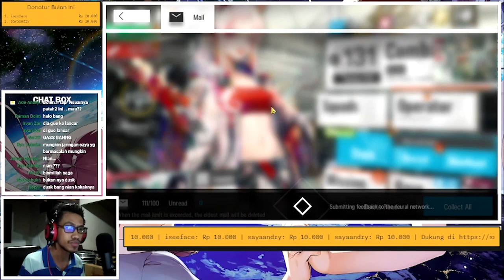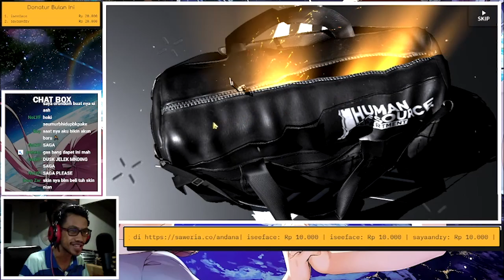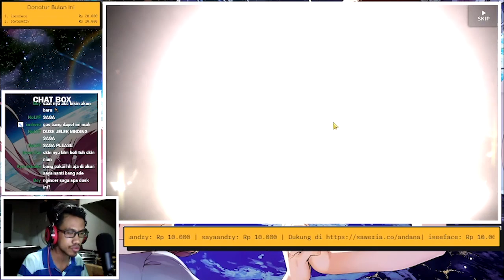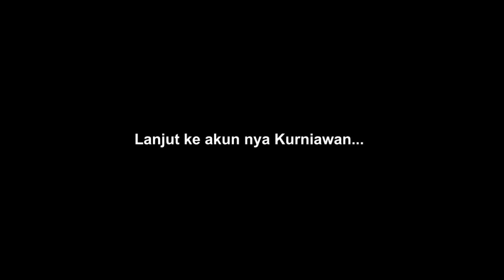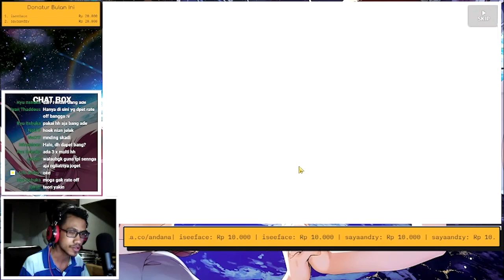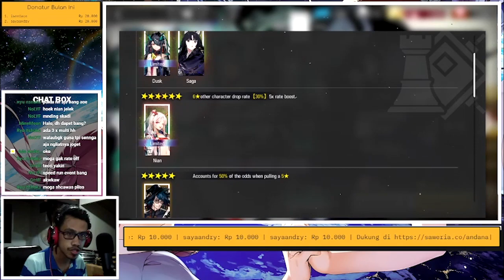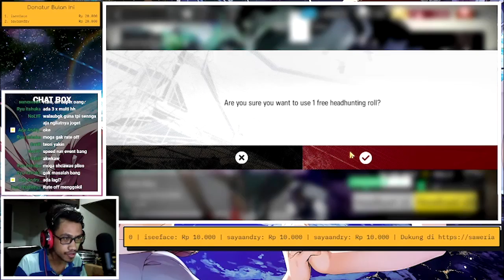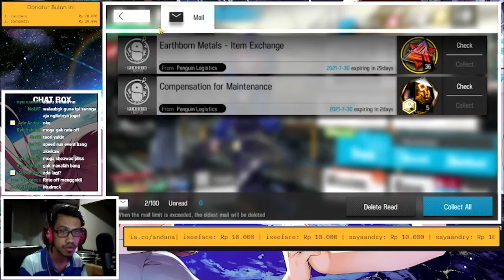Gacha Dusk Gratisan Aja, Tidak Mungkin Hoki Kayak Channel Sebelah - Arknights Highlights #107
Selamat datang untuk pendatang baru, di channel ini akan diisi dengan video-video info preview mengenai operator baru beserta skinnya dan video game lainnya.

Outro: "Voices of the Chord" - 86 eighty six OST